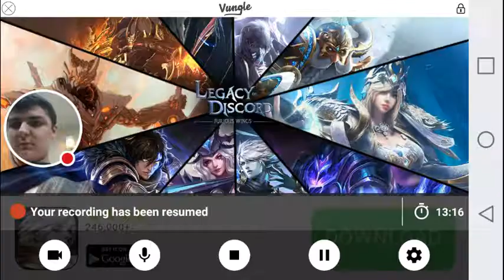My Scary Neighbor 3D Stream Episode 4 Creepy Man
Watch me play Scary Neighbor 3D!